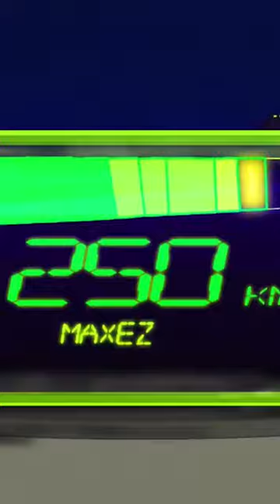MAXEZ MUSICO CHILENO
Esto es parte del trabajo del music chileno Máxez